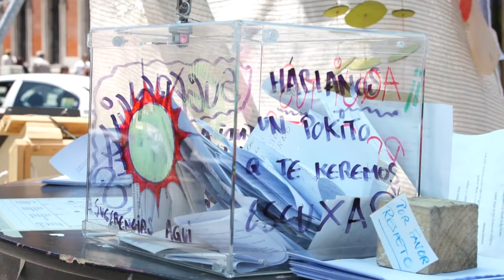Acampada Sol_16.m2t